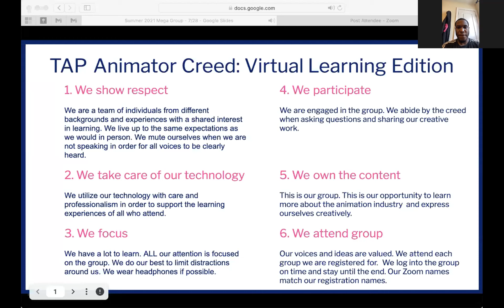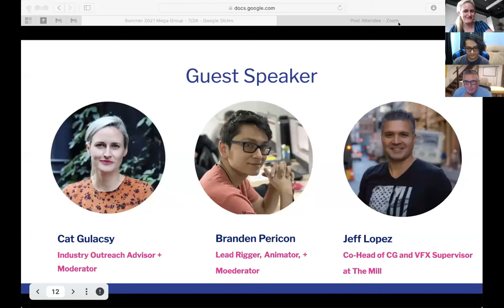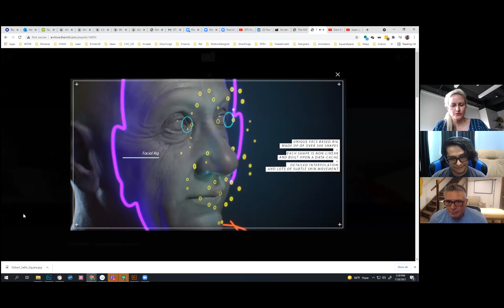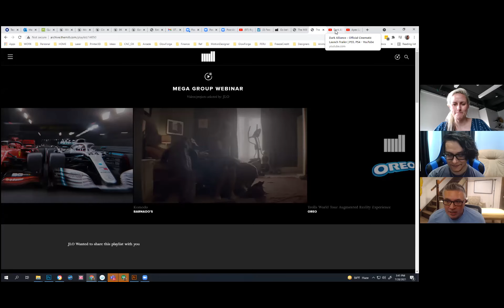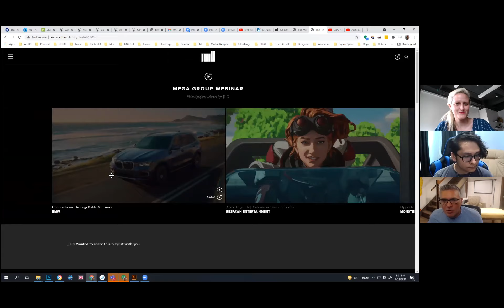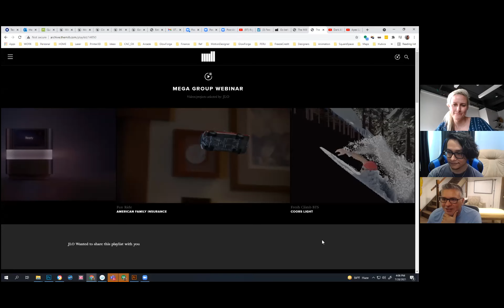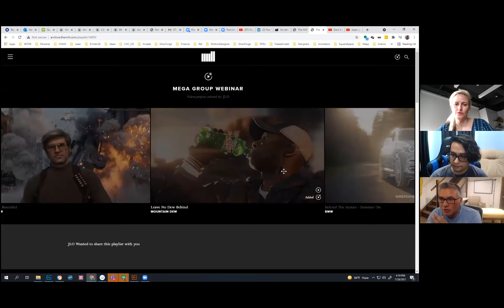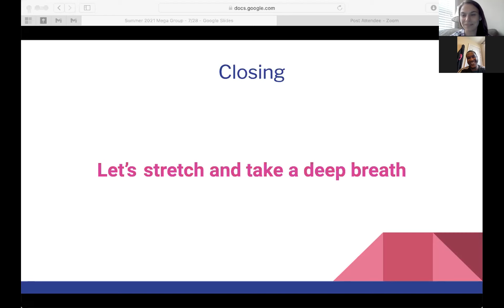Week 3 - Summer Mega Webinar Series - Made in NY Animation Project - 7.28.2021